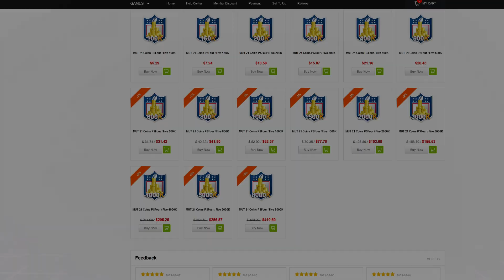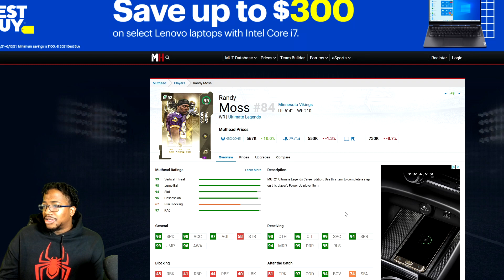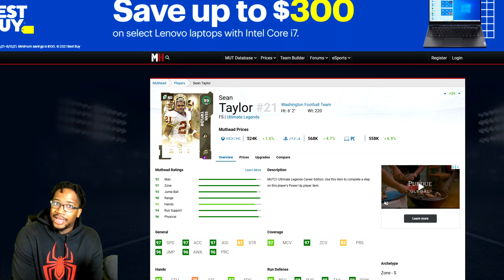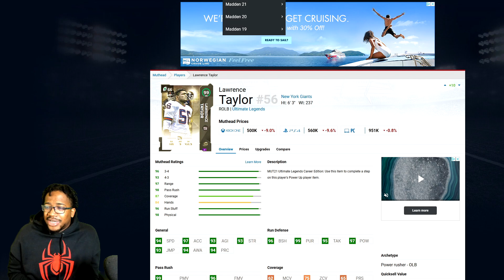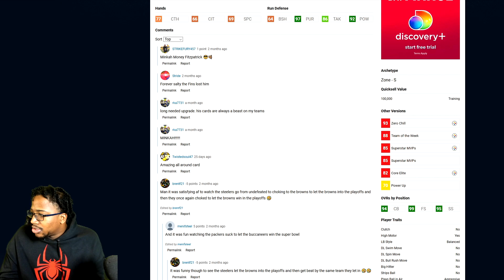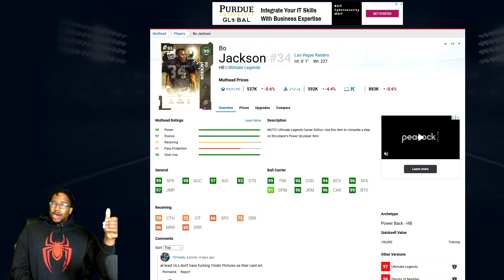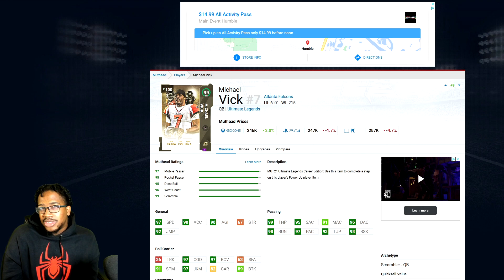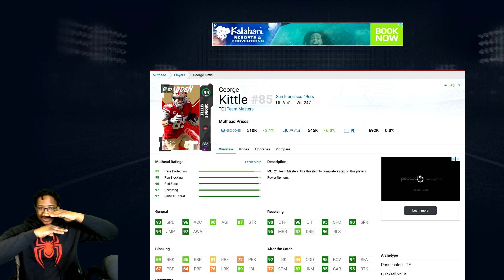MADDEN 21 BEST PLAYERS TO USE YOUR 99 POWER UP PASS ON! MADDEN 21 ULTIMATE TEAM TIPS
WANNA GROW YOUR YOUTUBE CHANNEL?